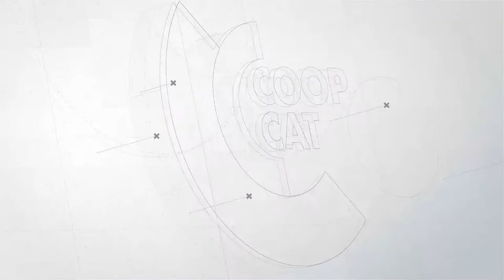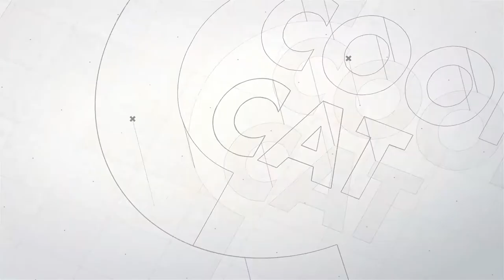OBERTURA - Dilluns 29 juny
BENVINGUDA
El president de la Confederació de Cooperatives de Catalunya, Guillem Llorens i el director general d'Economia Social, el Tercer Sector i les Cooperatives, Josep Vidal, ens donaran la benvinguda a la Setmana DiadaCoop.

CONVERSA COOPERATIVA INAUGURAL
Conversa entre els economistes James K. Galbraith de la Universitat de Texas i Oriol Amat de la Universitat Pompeu Fabra. Jaume Oller, conseller de CoopCat a CEPES, moderarà la conversa i l’emmarcarà en el context del Pacte per una Economia per la Vida i l’acció climàtica des d’una mirada cooperativa. La conversa serà en diferit i subtitulada en català.

Subtítols: Aula d'Idiomes
Disseny, producció i execució de l'acte: LaTaula.coop